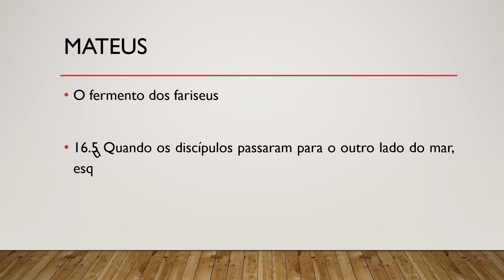Bíblia Sagrada, Novo Testamento, Mateus 16.5